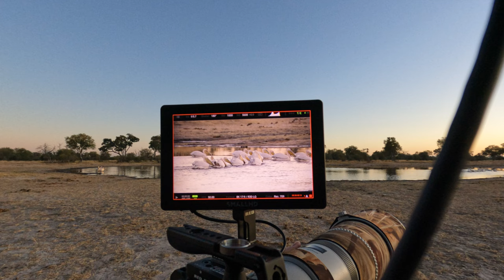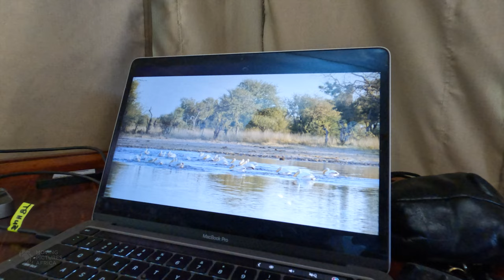Fish Eagle vs Pelicans in 8K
We head out, eager to find some wildlife and test the new 8K Red V-Raptor camera. We find a flock of great white pelicans on a nearby pan. It is our first morning at one of Imvelo's concessions in Hwange National Park. While we are filming a Fish eagle flies down from a nearby tree and starts chasing the pelicans. Since the V-Raptor can shoot in 8K, I've uploaded this in 8K resolution (even though I don't have an 8K monitor so I'm unable to view it myself :). We return to Bomani Tented lodge to review the footage.

In this series, we are filming in Hwange National Park, Zimbabwe with Imvelo Safari Lodges. From there we travel North, up through the park to Victoria Falls and we camp for a few nights next to the Zambezi River in the Zambezi National Park. Then we move across to Botswana and stay at Pangolin Chobe hotel for a night before camping for a few nights in Chobe National Park at Ihaha campsite. Then we take the long and scenic route home across the Caprivi strip and down through Namibia.

Filmed and edited by Robert Hofmeyr and Andrew Caldwell.

Special thanks to Imvelo Safari Lodges and Pangolin Photo Safaris for their assistance and support on this collaboration.

Behind-the-scenes shot on a GoPro Hero 10. For the telephoto wildlife shots we used a Canon 200-400mm f4 lens on a Red V-Raptor camera. Moving shots were done using a Red Komodo 6K with a Sigma 18-35 f1.8 or Canon 14mm f2.8. Aerials filmed using a Mavic Air 2s.

Chapters:
00:00 Intro
00:59 Pelicans and Fish eagle
04:56 Back at the lodge
06:52 Drone footage
08:08 Credits

Music for this series was licensed from soundstripe.com